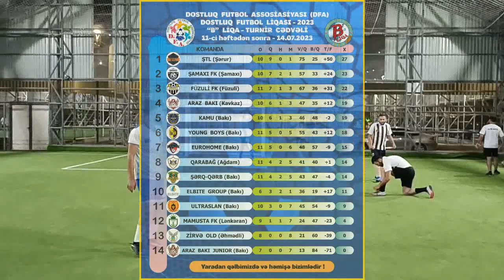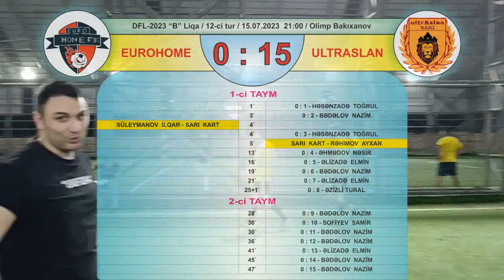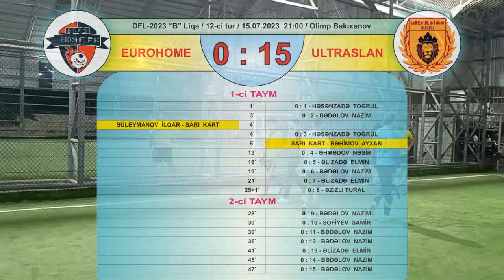DFL-2023 "B" Liqa. 12-ci tur / Eurohome (Bakı) 0 : 15 Ultraslan (Bakı) / 15.07.2023